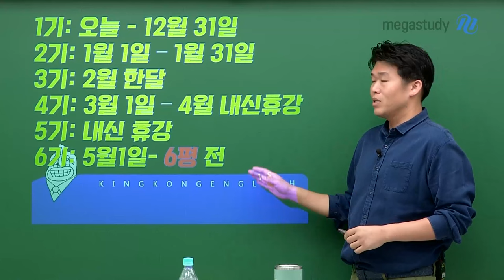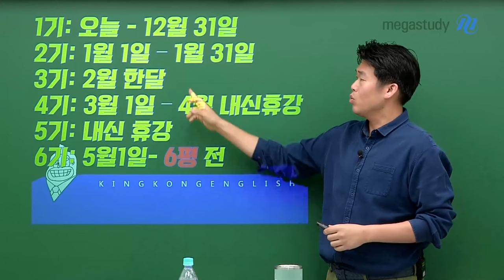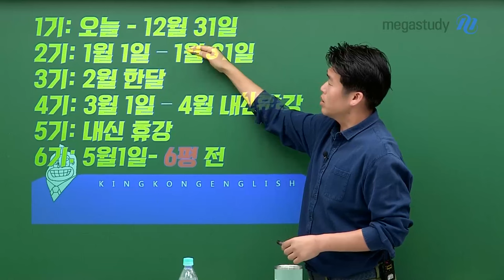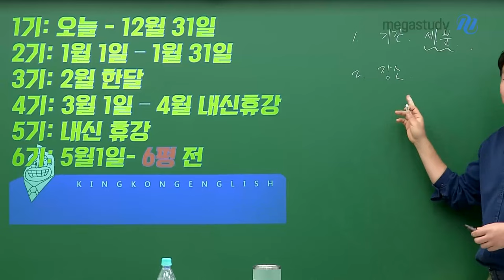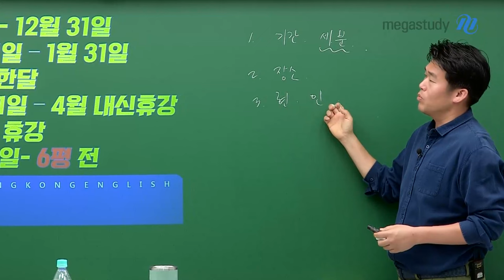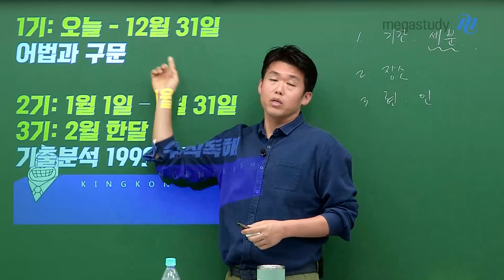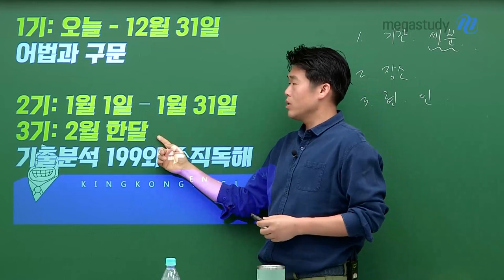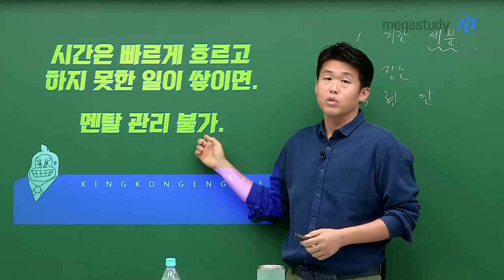[메가스터디] 영어 킹콩쌤 - 우선 6월까지만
겨울 방학 동안 영어 공부,
어떻게 하면 좋을까요?
킹콩 선생님이 자세히 알려드립니다!

1. 기간
기간을 세분화해서 학습 계획을 세워봅시다.

2. 장소
공부하는 장소도 중요하기 때문에 집중력을 유지할 수 있는 장소를 선택합시다.

3. 현강 / 인강
현강과 인강을 잘 활용하여 학습 계획을 세워봅시다.

시간은 빠르게 흐르고, 하지 못한 일이 쌓이면
멘탈 관리가 잘 되지 않습니다.

그러니, 지금 바로 시작합시다.